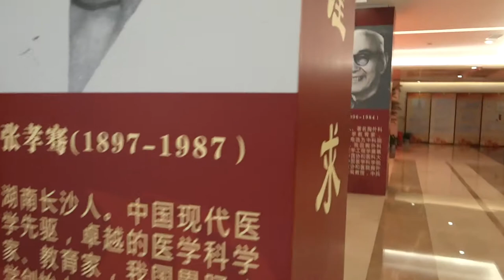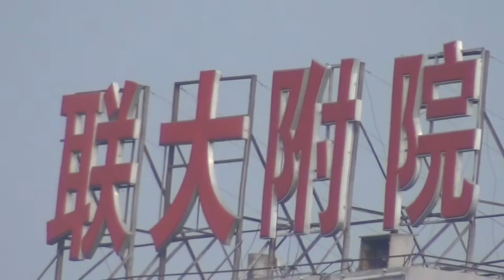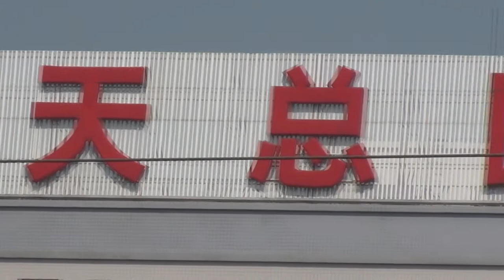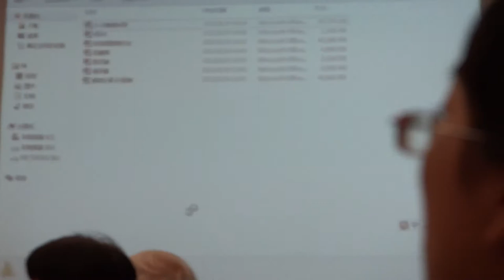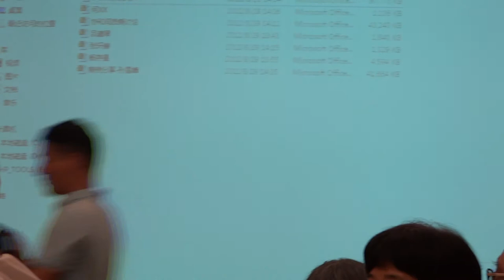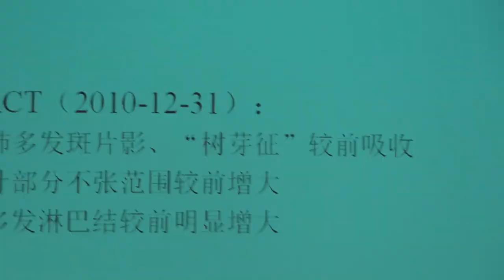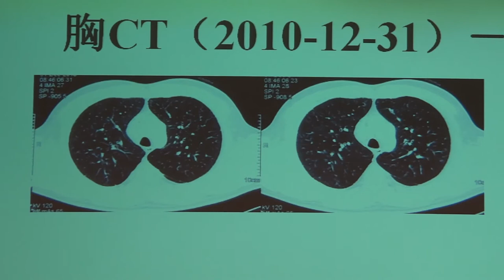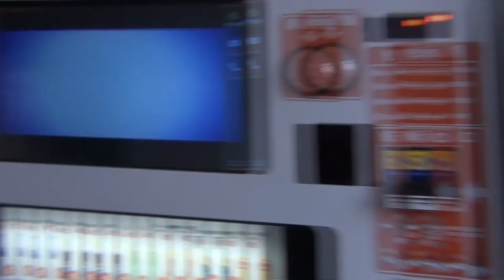🇨🇳2012 BEIJING XIEHE 北京协和医院CHINA AEROSPAC & HEBEI- KING🤴SOLOGY Da Finest 👑ORIGINAL Films 🎥 🎞️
SEARCH 👀:  KING SOLOGY Da Finest 👑 Music 🎶 🎵 DOWNLOAD & STREAMING - Visit - 【 iTunes/Apple 🍎 Music / Spotify/Amazon/TikTok, FB, IG, YouTube , Tidal, QQ Music, Deezer, Pandora & All Digital Platforms etc 】
2022 - WELCOME 2 DA LABORATORY ENTERTAINMENT 【 KING 🤴 SOLOGY Da Finest 👑 TV 📺 】

donate , degree , hosting , claim software , transfer , gas and electricity , gas, electricity , rehab , cord blood , insurance , conference call , trading , classes ,
Mesothelioma Law Firm , Donate Car to Charity California , Donate Car for Tax Credit ,  Donate Cars in MA , Donate Your Car Sacramento ,  How to Donate A Car in California ,  Sell Annuity Payment , Donate Your Car for Kids ,  Asbestos Lawyers , Structures Annuity Settlement , Car Insurance Quotes Colorado , Annuity Settlements , Nunavut Culture ,  Dayton Freight Lines , Hard drive Data Recovery Services , HOUSTON MARITIME ATTORNEY ,  Offshore accident lawyer , Best motorcycle accident lawyer , 18 wheeler accident lawyer San Antonio , Scranton personal injury lawyer , Truck accident attorney Dallas , Houston trucking accident attorney , Mesothelioma attorney assistance , New York construction accident lawyer , Maritime lawyer new Orleans , California auto accident lawyer , Auto accident attorney California , Auto accident attorney colorado springs , Car accident lawyer Jacksonville , Truck accident lawyer Dallas , WHAT IS MARKETING CHANNELS , call tracking marketing , marketing your law firm  , SEO and social media marketing services , affiliate marketing software free , law firm marketing Los Angeles  , marketing automation for agencies , what does CPM stand for in advertising  , 3 p of marketing , marketing-cloud software  , PPC advertising management , marketing integration , email marketing automation software , what does PPC stand for in marketing , the best marketing quotes , COMPLETE BUSINESS SOLUTION   ,  top 10 help desk software , help desk software for small business  , small business call center software  , accounting online program , best online accounting program , business performance management software , employee management software for small business , email marketing software for small business , Donate a Car in Maryland , Motor Replacements ,  Cheap Domain Registration Hosting ,  Donating a Car in Maryland ,  Donate Cars Illinois , Criminal Defense Attorneys Florida ,  Best Criminal Lawyers in Arizona ,  Car Insurance Quotes Utah , Life Insurance Co Lincoln , Holland Michigan College , Online Motor Insurance Quotes , Online Colleges , Paperport Promotional Code , Online Classes , World Trade Center Footage , Massage School Dallas Texas , Psychic for Free , Donate Old Cars to Charity , Low Credit Line Credit Cards , Dallas Mesothelioma Attorneys , Car Insurance Quotes MN , Donate your Car for Money , Cheap Auto Insurance in VA , Met Auto , Forensics Online Course ,  Home Phone Internet Bundle , Donating Used Cars to Charity , Ph.D. on Counseling Education , Neuson , Car Insurance Quotes PA , Royalty-Free Images Stock , Car Insurance in South Dakota ,  Email Bulk Service , Webex Costs, Cheap Car Insurance for Ladies , Cheap Car Insurance in Virginia , Register Free Domains , Better Conference Calls , Futuristic Architecture , Mortgage Adviser ,  Car-Donate , Virtual Data Rooms , Online College Course , Automobile Accident Attorney , Auto Accident Attorney , Car Accident Lawyers , Data Recovery Raid , Criminal lawyer Miami , Motor Insurance Quotes , Personal Injury Lawyers , Car Insurance Quotes , Asbestos Lung Cancer ,  Injury Lawyers , Personal Injury Law Firm , Online Criminal Justice Degree ,  Car Insurance Companies , Dedicated Hosting, Dedicated Server Hosting , Insurance Companies , Business VOIP Solutions , Auto Mobile Insurance Quote ,  Health Records, Personal Health Record , Online Stock Trading , Auto RepairSshop Mesa AZ , Forex Trading Platform Aftermarket Automotive Warranty